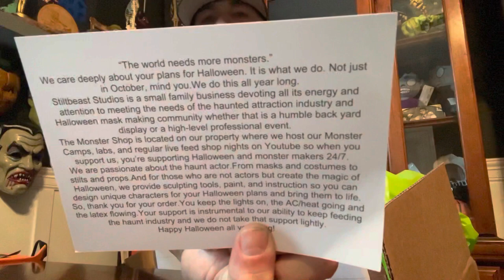TransWorld Halloween Haul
Made it to Transworld again this year. Had a blast and if you have Denver been it’s a must do for any Halloween and haunted house enthusiast. Didn’t buy a lot but did pick up a few things.